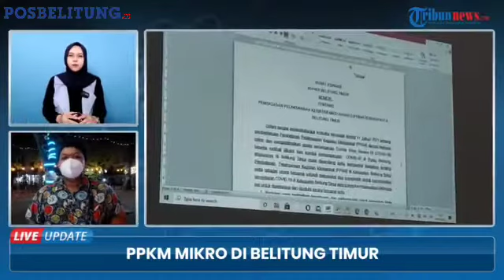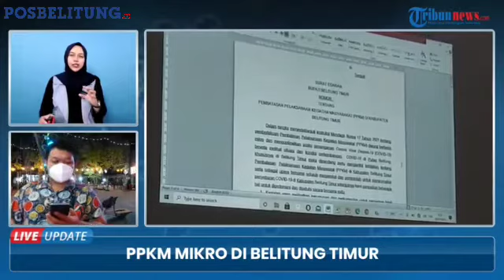Live Update : Penerapan PPKM Mikro di Belitung Timur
Laporan wartawan Pos Belitung Bryan Bimantoro